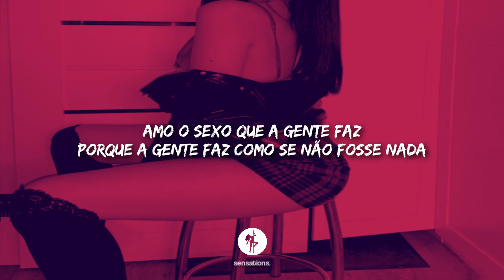catch me [tradução]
sensations.

🎤 Lyrics:
I don't think you're ready
Feelings getting heavy
Acting like we're happy
But you know that we're both empty
Fuck it girl undress me
While we're in this Bently
If I fall for you again
I'm hoping that you'll catch me

Fuck it, girl, I'm vibing
No, it ain't no problem
Love the way we do it
When we do it like it's nothing
We're riding or we're dying
Ain't no other option
Cuz we do it like it's nothing

I know you've change
Girl look around you
Nothing's the same
I know I fucked up
You did the same
Hope we can grow from
From all this pain
I can't live without you
Ever since I found you
Why you think I'm spending
All my fucking time around you
We be smoking loud too
Head inside the clouds too
Honestly, I'm loving every
Fucking thing about you

Roll it up, roll it up
Cuz all this pain